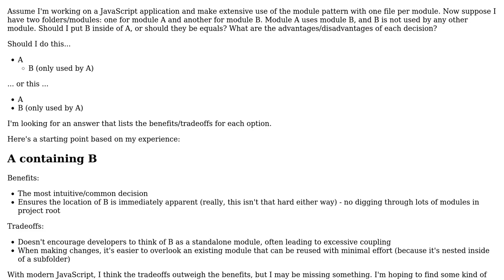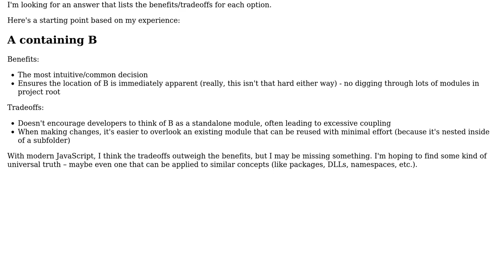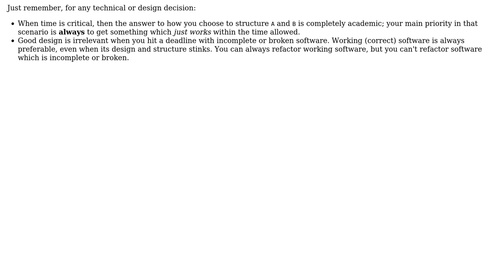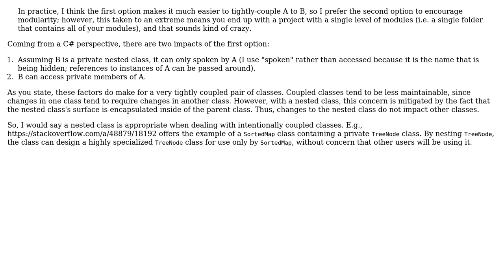Software Engineering: When should I nest one module inside another? (2 Solutions!!)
Software Engineering: When should I nest one module inside another?

With thanks & praise to God, and with thanks to the many people who have made this project possible! | Content (except music & images) licensed under CC BY-SA | Music | Images & others | With thanks to user Johntron user Brian user Ben Cottrell and the Stack Exchange Network Trademarks are property of their respective owners. You are responsible for your own actions.